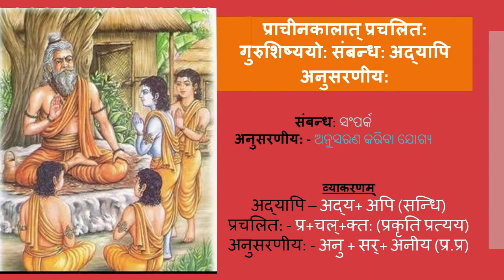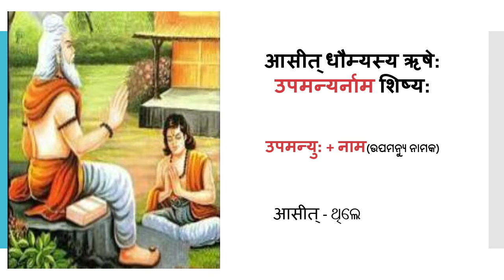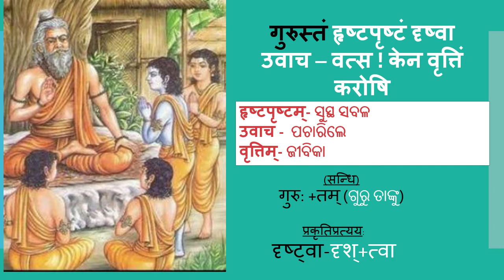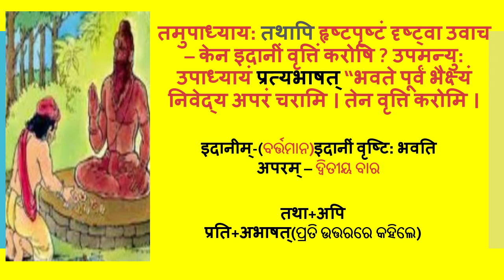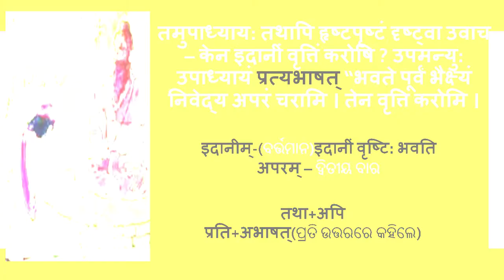sushishya upamanyu part 1 , ସୁଶିଷ୍ୟ ଉପମନ୍ୟୁ part 1 , Sanskrit medium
sushishya upamanyu part -1
ସୁଶିଷ୍ୟ ଉପମନ୍ୟୁ part -1

निर्माता
सुनील कुमार पाणिग्राही